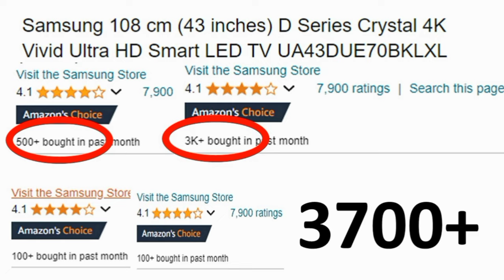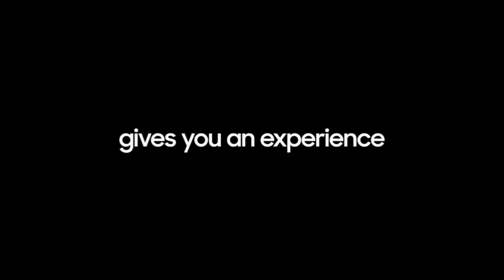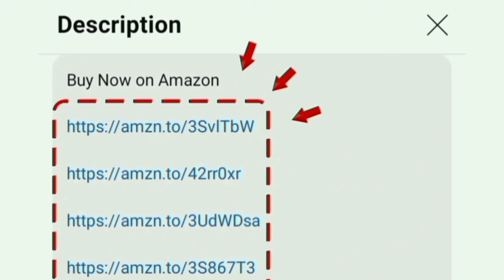Samsung Vivid 4K Tv Review in Tamil | inch 43 / 50 / 55 / 65 / 75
Samsung 4K Vivid TV

43 inch

50 inch

55 inch

65 inch

75 inch

00:00 Introduction
00:16 size
00:24 display - sounds - features
02:28 warranty
02:36 value for money

In this video i given a unboxing and full review of Samsung 108 cm (43 inches) D Series Crystal 4K Vivid Ultra HD Smart LED TV UA43DUE70BKLXL (Black) in tamil.
Highlight: Wifi Bluetooth Screen Mirroring and multitaking
Gaming: Game Mode
Dimensions : 108 cm 138cm 163cm 125 cm
Model Numbers: UA43DUE70BKLXL UA55DUE70BKLXL UA65DUE70BKLXL UA50DUE70BKLXL